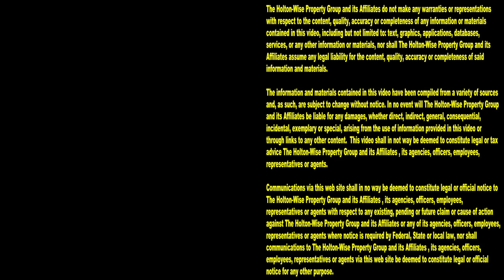Slumlord Real Estate Scammer Lied & Tried to Sell Us a Condemned House | Landlords From Hell 11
BEWARE real estate scams are everywhere when you are investing in real estate. From house scams on craigslist to real estate fraud schemes. The real estate fraud red flags are everywhere. In rental real estate investing we always say trust, but verify. In the 11th episode of The Landlords From Hell Show the HoltonWiseTV team is doing an inspection on a home we were under contract to buy from a tired landlord. This landlord, more accurately described as a slumlord had described the house to us as a rental property that just needed a little bit of work to get it rent ready. Upon arrival it became clear to us that this was a real estate scam and that it was a condemned house. Buying condemned houses is a totally different ballgame from buying other distressed properties. Only a bad landlord would allow their investment property to be condemned by the city. This housing scam could have gotten us had we not done the proper due diligence before buying this home.

📺 HELPFUL RESOURCES
Holton-Wise FAQ